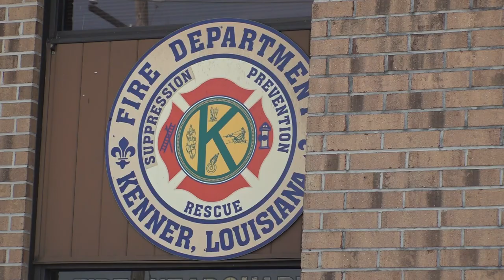Chateau Country Club cart shack scorched by Saturday night fire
A building at the Chateau Country Club in Kenner went up in flames Saturday night.

Witnesses told Eyewitness News they heard what sounded like explosions.